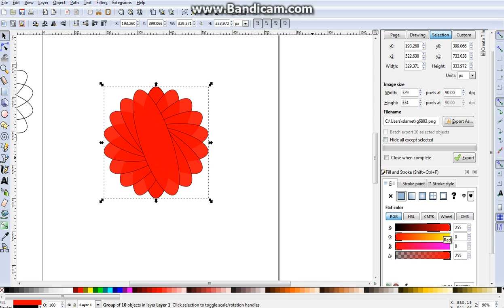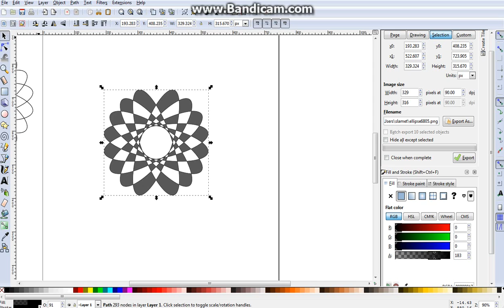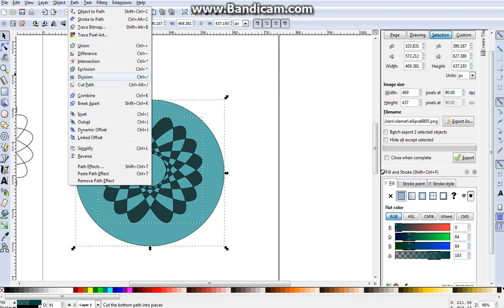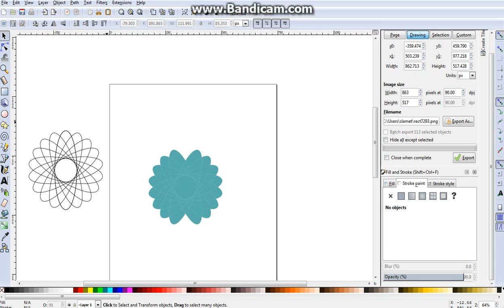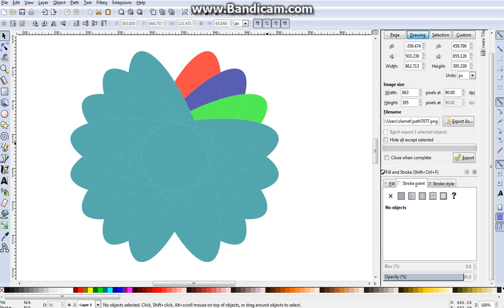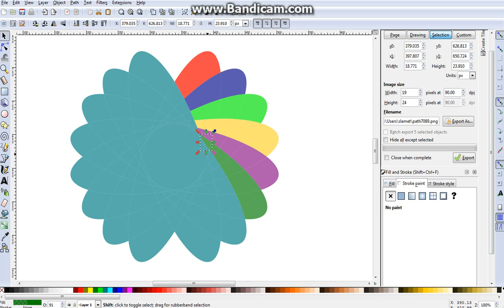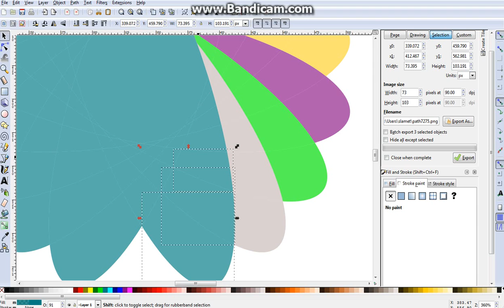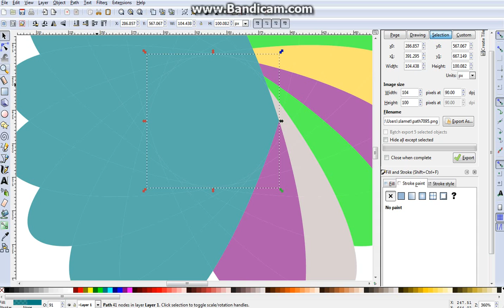flower effect vector inkscape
flower effect inkscape